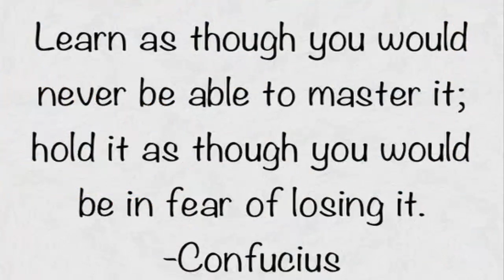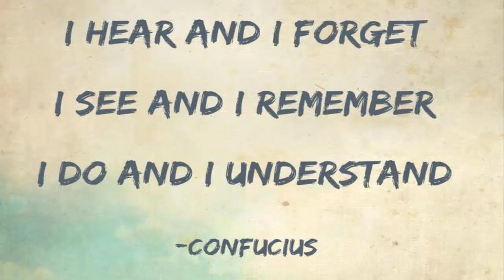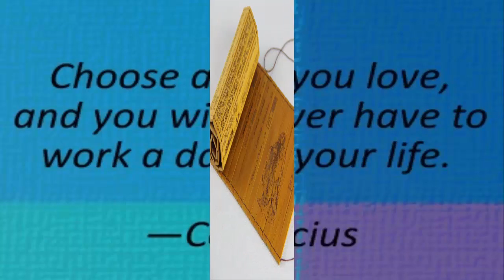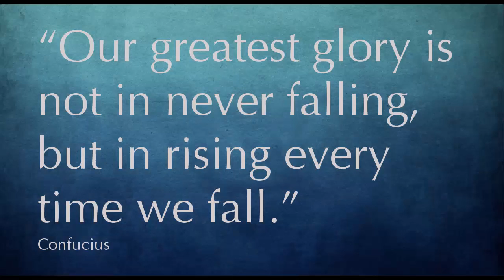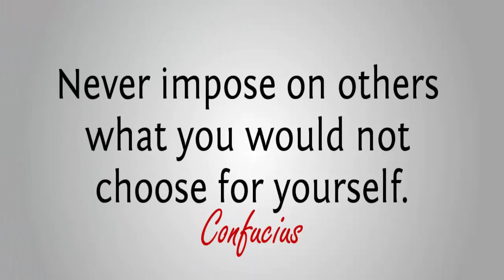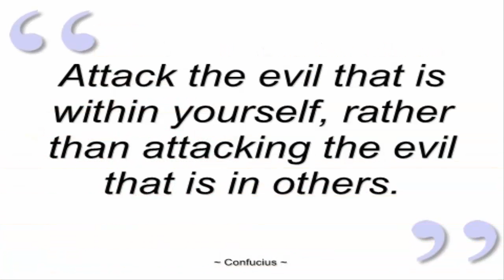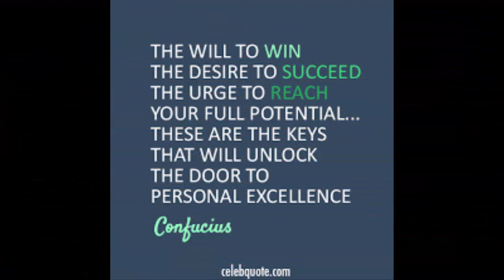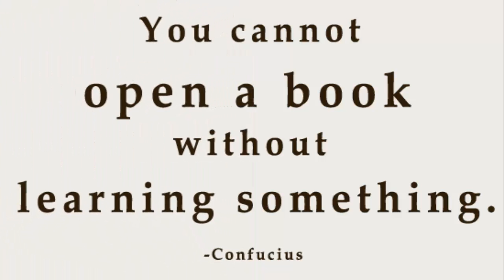Confucius biography | Confucius quotes | Confucius definition | Confucianism | Confucius philosophy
Confucius Biography CHINESE PHILOSOPHER by britannica.com
Confucius, Pinyin romanization Kongfuzi, or Kongzi, Wade-Giles K’ung-fu-tzu, or K’ung-tzu, original name Kongqiu, literary name Zhongni (born 551, Qufu, state of Lu [now in Shandong province, China]—died 479 bce, Lu) China’s most famous teacher, philosopher, and political theorist, whose ideas have influenced the civilization of East Asia.
Confucius’s life, in contrast to his tremendous importance, seems starkly undramatic, or, as a Chinese expression has it, it seems “plain and real.” The plainness and reality of Confucius’s life, however, underlines that his humanity was not revealed truth but an expression of self-cultivation, of the ability of human effort to shape its own destiny. The faith in the possibility of ordinary human beings to become awe-inspiring sages and worthies is deeply rooted in the Confucian heritage, and the insistence that human beings are teachable, improvable, and perfectible through personal and communal endeavour is typically Confucian.